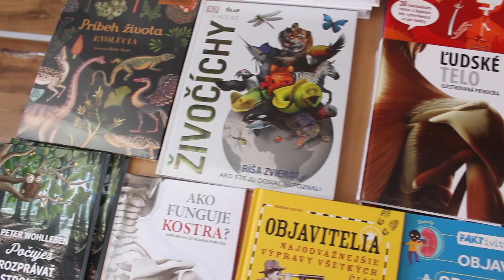Envitalent - výskumník 2018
Ukážka z finálového kola súťaže Envitalent - výskumník, ktoré sa konalo 21. - 22. mája 2018 v Trenčianskych Tepliciach.